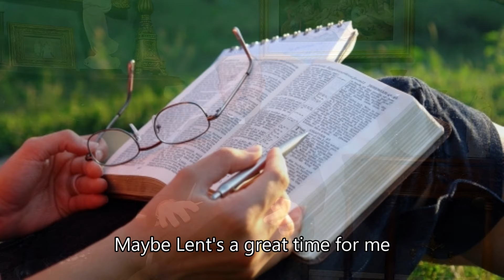2020 Ash Wednesday